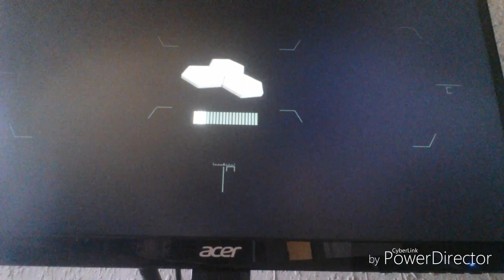Crysis 3 Review